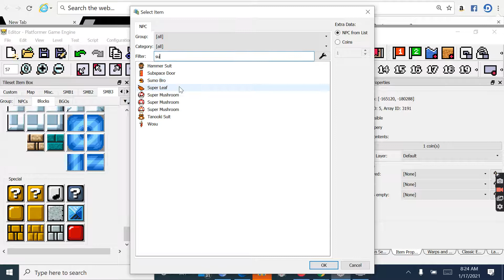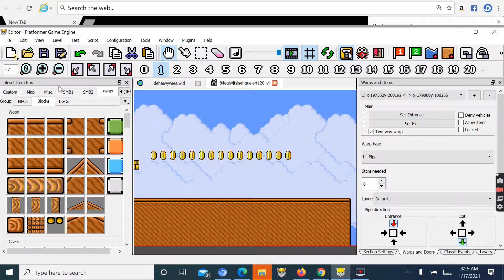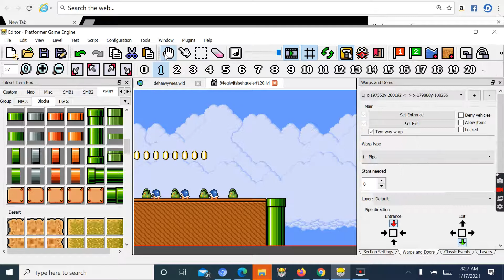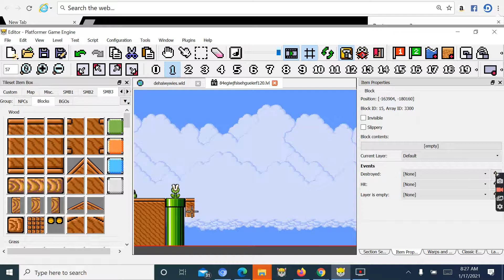New Super Mario Bros. X2.1 (1.6.5) - Level Editor - Winding Clouds #7 S1